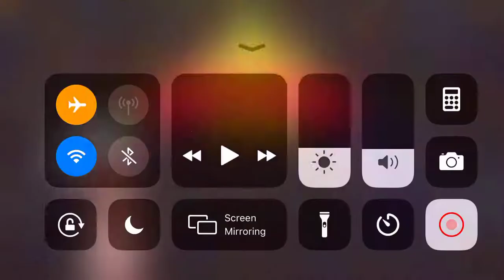Cooking Voyage Level 22-2